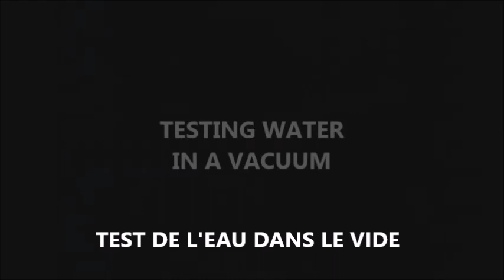Une expérience de la NASA dans une chambre à vide arrêtée en catastrophe ! - MIG MAG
Voici un document unique sur une expérience menée dans les années 1960 par la NASA dans une chambre à vide. L’expérience fut arrêtée en catastrophe ! On frôla le drame...
▼▼suite ci-dessous▼▼

En effet, le sujet d'essai Jim LeBlanc faillit perdre la vie ce jour-là, car le tuyau de pressurisation de sa combinaison s'était débranché ! Ce n'est que grâce à la célérité et au sang-froid de ses collègues qu'il put en réchapper.

Contrairement aux idées reçues, le plus gros problème pour la NASA n'est pas l'apesanteur, mais bien le VIDE, c'est-à-dire l’absence d'air et de pression...

▶ Version sous-titrée  de « NASA VACUUM CHAMBER - Why They Dont Test With Astronauts - Flat Earth » de MIG MAG
▶ Traduction et sous-titres : Cervantes1168

N'oubliez pas d'activer la clochette (🔔) pour ne rater aucune des mes nouvelles vidéos !